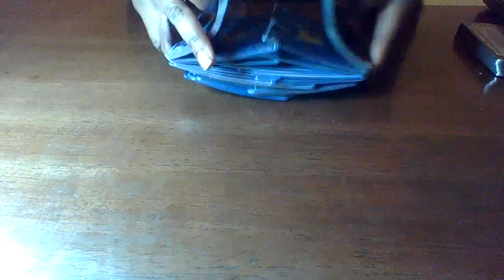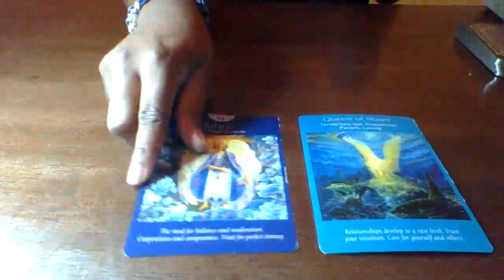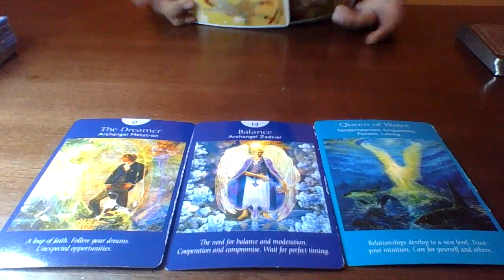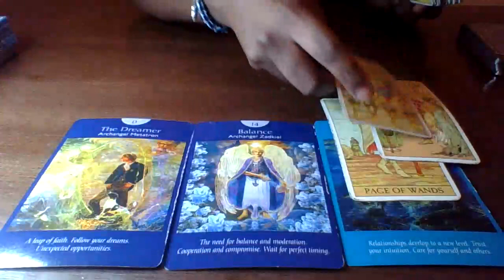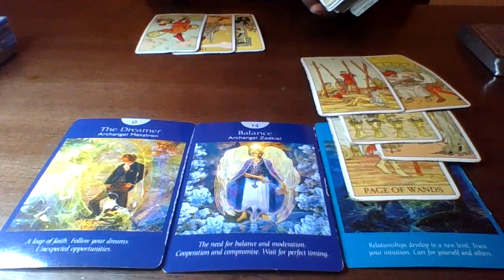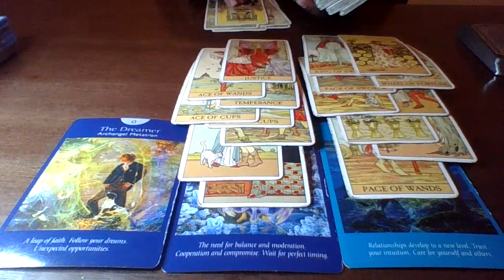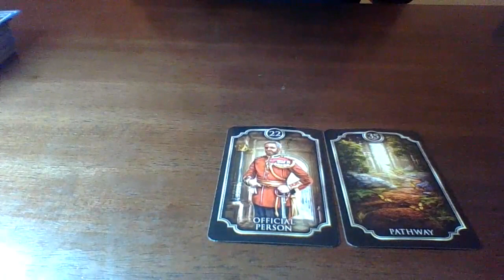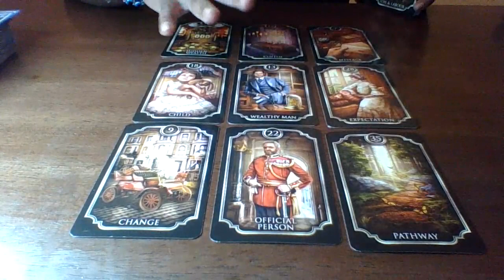Aries December 1-7 | THE SET UP! CAUTION !! ITS MESSY